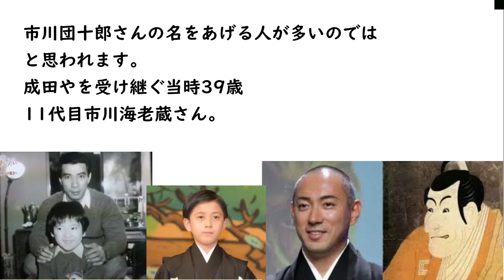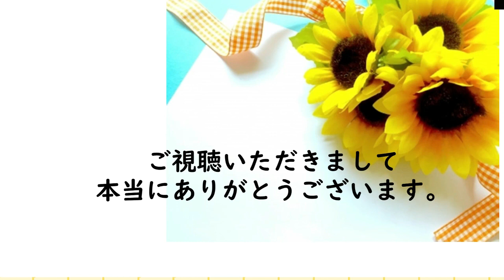ニッポンの天才誰も知らない伝説天才歌舞伎役者 市川海老蔵（現市川団十郎白猿）さん。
ニッポンの天才誰も知らない伝説
天才歌舞伎役者　市川海老蔵
（現市川団十郎白猿）さん。

2020年の東京オリンピックの開会式で
期待される演出として
第1位に選ばれたのは”歌舞伎”でした。

歌舞伎は、江戸時代の誕生から400年
今なお日本文化の象徴であり続ける
古典演劇ですね。

そして今人気の歌舞伎役者といえば・・・

市川団十郎さんの名をあげる人が多いのでは
と思われます。
成田やを受け継ぐ当時39歳
11代目市川海老蔵さん。

市場最年少座頭公演で5万人を動員。
公演はいつも満員御礼です。

自主公演を当時60回以上行い
史上最年少座頭公演で5万人以上を
動員されています。

歌舞伎の語源は・・・
「かぶく」
人目につくような変わった身なりや行動をする
ということだそうです。

海老蔵さんには生まれついた容貌があります。
団十郎家は荒事のお家で、どっしりとした
凛々しい役が多いが、そういう姿かたちに
うまれついた１つの才能だと
作家の岩下尚史さんは言っておられます。

市川団十郎白猿さん。
本当に生まれながらの才能
そして容貌。

こうして団十郎白猿さんの常識を超えた
いろいろな行動を驚く話がたくさん
ありますが、やはり天才なのですね。